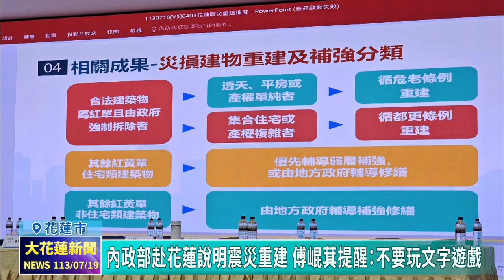20240719 02 內政部赴花蓮說明震災重建 傅崐萁提醒：不要玩文字遊戲